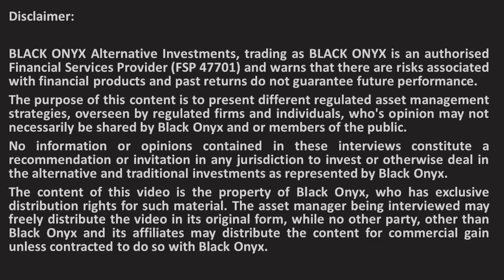Catalyst - Why active management of a property fund is better suited than passive - BLACK ONYX